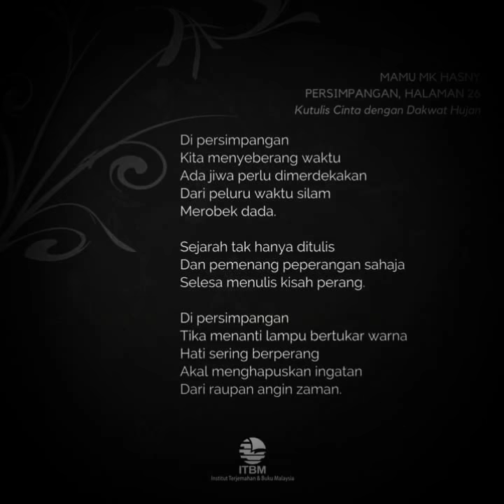I am Me